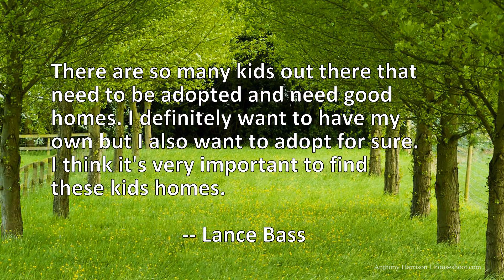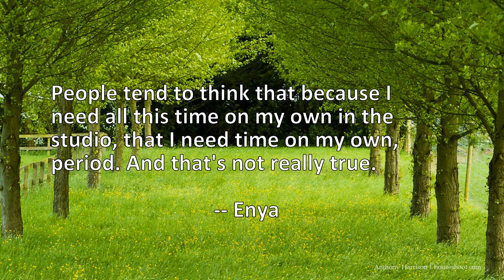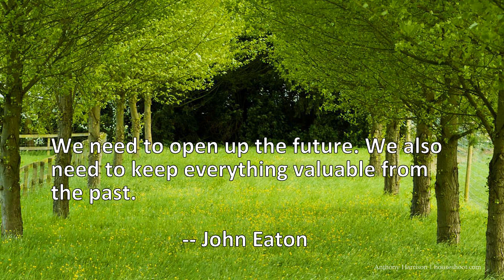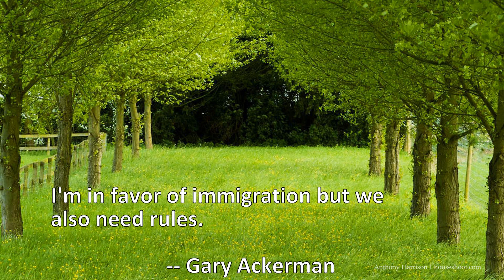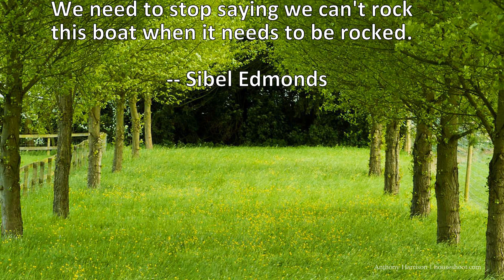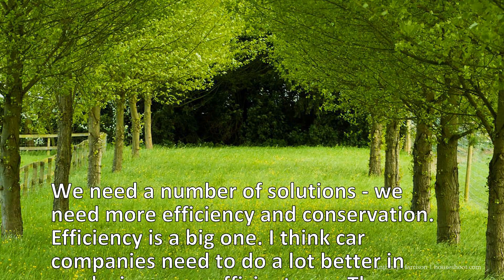18 Quotes About Need